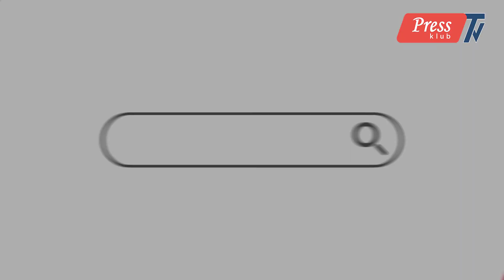AÇIQ MİKROFON: Restoran və kafelər işləməlidir!